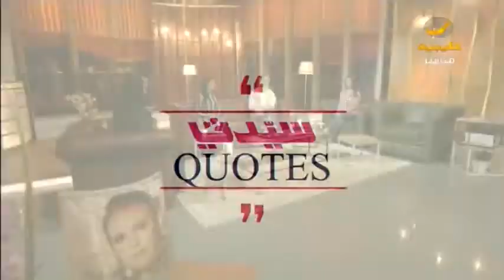ما هي أبرز العلامات التي تكشف ضعف النظر ومشاكل البصر عند طفلك؟